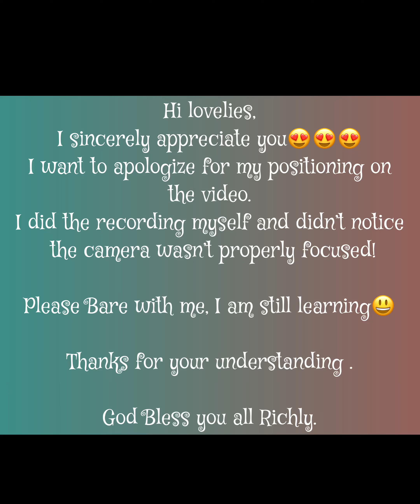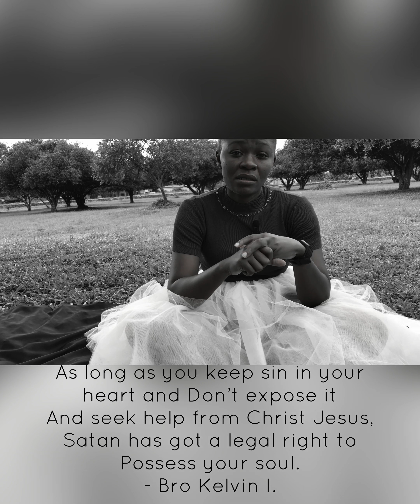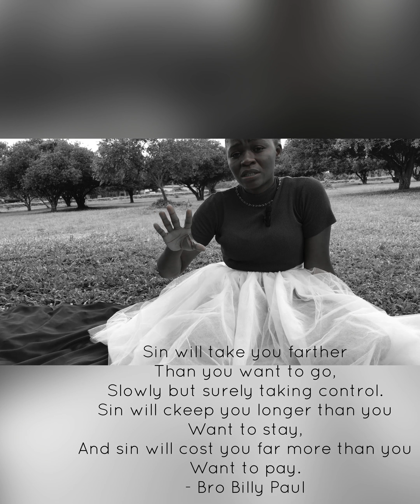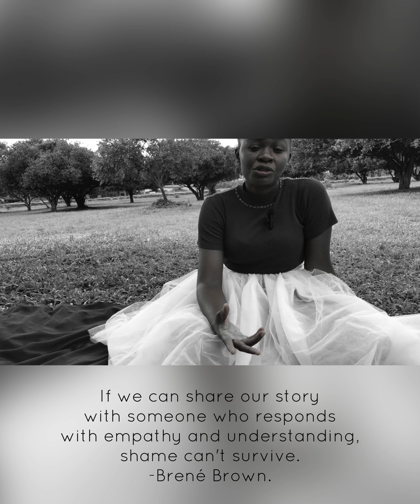Episode 1 part II.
After the Holy Spirit reminded me of an experience I forgot to mention.
I had to make this video💜